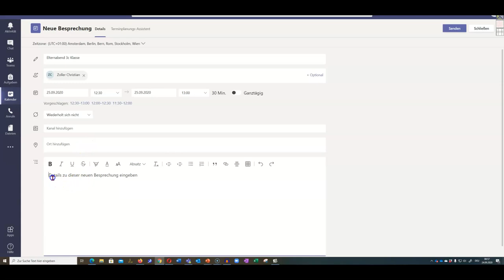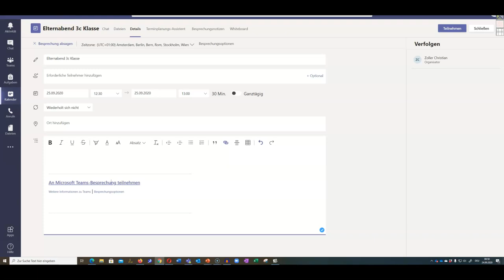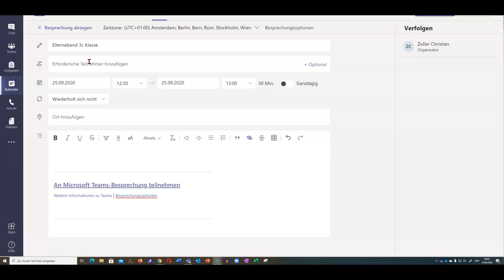10 Video Konferenz mit Externen in Microsoft Teams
Microsoft Teams Videokonferenzen mit externen Teilnehmern